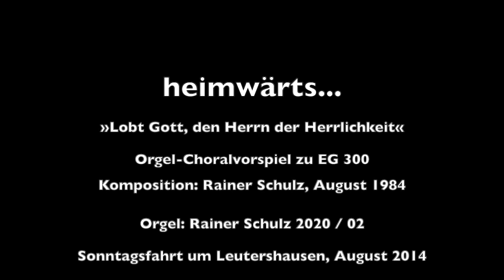HEIMWÄRTS –Sonntagsfahrt mit Orgelmusik: "Lobt Gott, den Herrn der Herrlichkeit" (EG 300)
»HEIMWÄRTS...« – aus einer kleinen Sonntagsfahrt um Leutershausen, Mittelfranken.
Musik: Orgelchoralvorspiel (Komposition: Rainer Schulz, August 1984) zum Lied 300 im Evangelischen Gesangbuch »Lobt Gott, den Herrn der Herrlichkeit«

Aufnahmetechnik: digital, sample der neuen Orgel (erbaut 2008) in Santa Maria Assunta di Giubiasco (nahe Bellinzona, Schweiz). und

Choraltext (EG 300) nach Psalm 134, 1–3, von Matthias Jorissen 1798  (Melodie: Loys Bourgeois 1551 ):
1 Lobt Gott, den Herrn der Herrlichkeit, / ihr seine Knechte, steht geweiht / zu seinem Dienste Tag und Nacht; / lobsinget seiner Ehr und Macht.
2. Hebt eure Hände auf / und geht zum Throne seiner Majestät / in eures Gottes Heiligtum, / bringt seinem Namen Preis und Ruhm.
3. Gott heilge dich in seinem Haus / und segne dich von Zion aus, / der Himmel schuf und Erd und Meer. / Jauchzt, er ist aller Herren Herr!